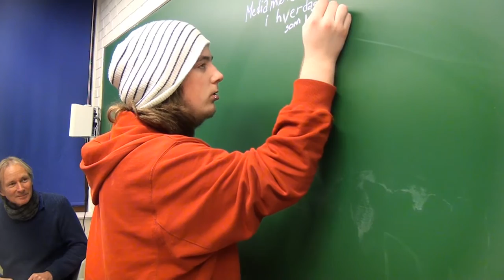Dagen er ikke den samme uten søvn (Norwegian commercial for sleep)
This is a Norwegian commercial for sleep.